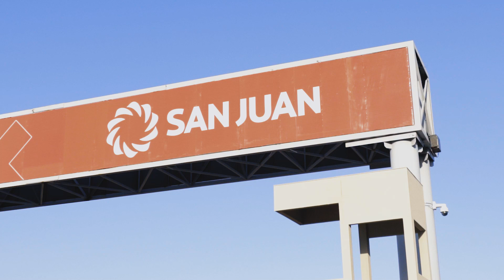Cortoz by Chevrolet Cruze | Making-of | Potencia por Damián Bitrán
Damián Bitrán y Agustin Canapino prendieron fuego la pista del autódromo de San Juan filmando la Potencia del Chevrolet Cruze para el ciclo de Cortoz. Damian no quiso perder la oportunidad de filmar junto con un piloto del STC2000 y filmó con drones sobre las pistas del Autódromo de San Juan.